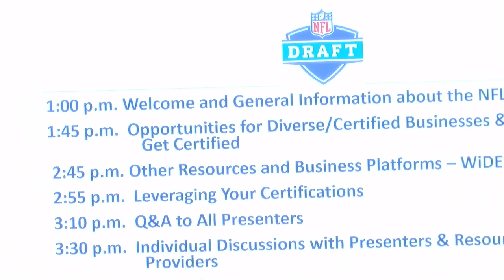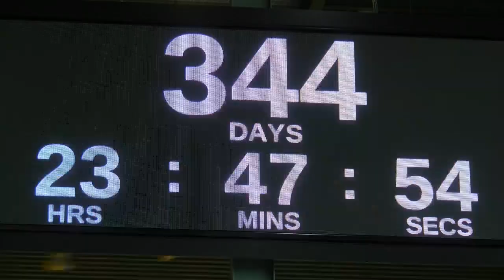Local businesses learn how they can become vendors for NFL Draft